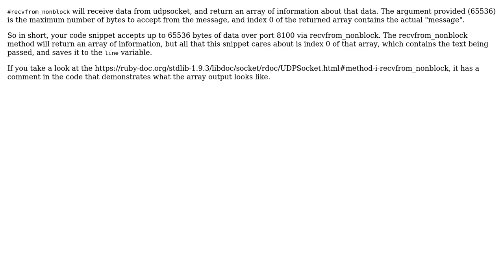What does s.recvfrom_nonblock(65536)[0] do in this code snippet?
With thanks & praise to God, and with thanks to the many people who have made this project possible! | Content (except music & images) licensed under CC BY-SA | Music | Images & others | With thanks to user RToyo user M Garp and the Stack Exchange Network Trademarks are property of their respective owners. You are responsible for your own actions.